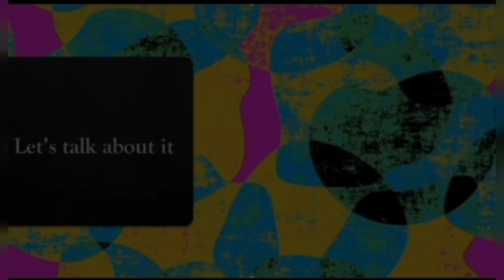EP 2 Youth with the spirit of change l Engineer turned musician ft. Sahil Chugh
Giving up on his dreams was never the option for this guy.He always thought of himself as a trend setter, the courageous ones, who challenged the stereotypes. He knew to create history, it is essential to break monotony.

We are privileged to have on our show "Let's talk about it" none other than Engineer turned Musician, Sahil Chugh, founder of his musical start up "Notesmith Musical School".

Let us understand from Sahil, and learn from his roller coaster journey the secret of a satisfying life.